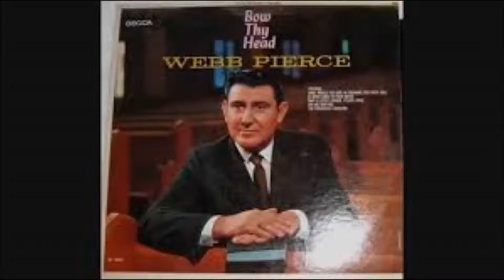WHIN October 22, 2017 Sunday Morning Gospel Bdcst.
The 8:45-9 am program as heard on Sunday Morning, October 22, 2017 on WHIN in Gallatin, TN with Richard White your host. The weekly program has been going strong every Sunday morning since September, 2015